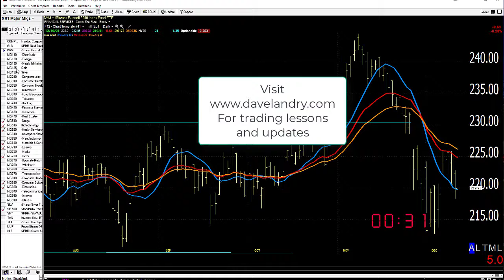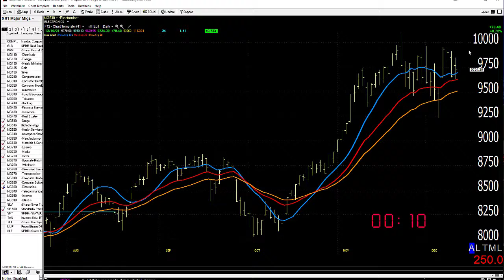12/13/21 Dave Landry's Market In A Minute-Mostly Sit On Your Hands